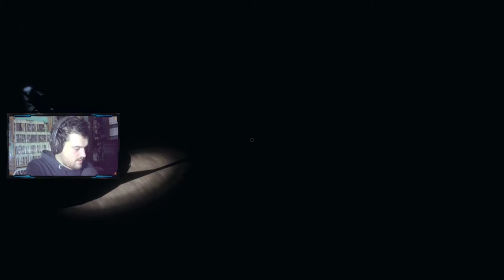FANTASMA TÍMIDO VS AGRESIVO | Phasmophobia #11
Nuevo episodio de Phasmophobia gente(por fin en cooperativo) donde os traigo 2 partidas con 2 fantasmas muy diferentes